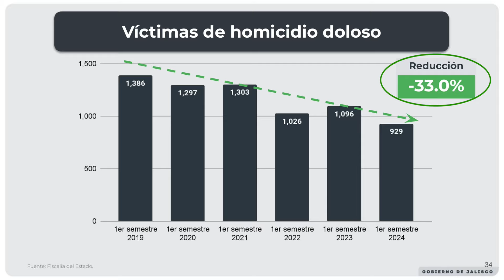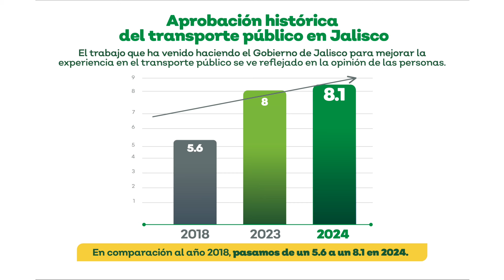Ante las mentiras conoce la realidad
Ante las mentiras pagadas, la verdad de la gente. Aunque no acostumbro perder el tiempo contestándoles a extorsionadores, va un mensaje contundente: